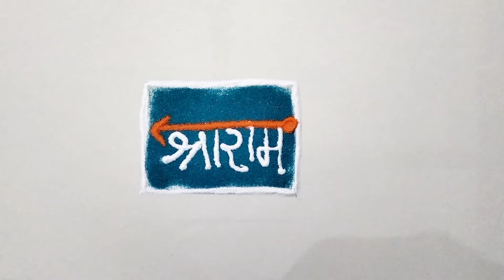श्रीराम मंदिर प्राणप्रतिष्ठा दिवशी काढा 2 ते 2 सोपी रांगोळी🚩 |shree Ram Mandir inauguration rangoli🚩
श्रीराम मंदिर प्राणप्रतिष्ठा सोहळा दिवशी काढा 2 ते 2 ठिपक्यांची रांगोळी |shree Ram Mandir inauguration rangoli

सोपी सुंदर रांगोळी | easy traditional rangoli design | simple rangoli design | rangoli | रांगोळी

3×2 rangoli | festival rangoli design | simple traditional rangoli design | sankranti | रांगोळी

2 ते 2 दारातली शुभ रांगोळी | easy traditional rangoli design | simple rangoli design | रांगोळी सोपी

2 ते 2 सोपी रांगोळी डिझाईन | traditional kolam rangoli design | simple Rangoli |kolam design rangoli

5 ते 5 सोपी रांगोळी डिझाईन | traditional kolam rangoli design | simple Rangoli |kolam design rangoli

5 ते 5 एकदम सोपी रांगोळी | easy traditional rangoli design| simple rangoli design | rangoli

Ram Mandir rangoli design
shree Ram mandir rangoli design